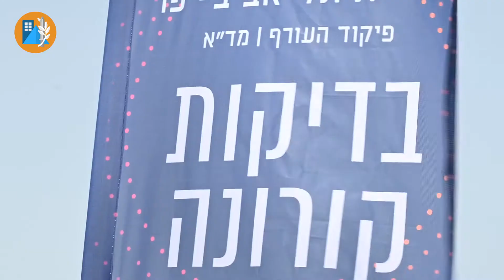الجبهة الداخلية تحتفل بعيد ميلادها ال 29!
رسالة نصية (sms) ◀️ هاتف 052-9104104
 مركز معلومات قيادة الجبهة الداخلية ◀️ هاتف 104